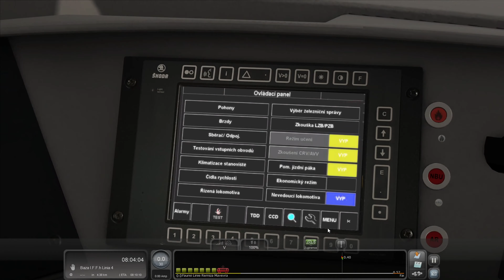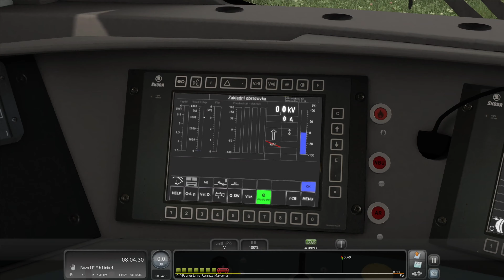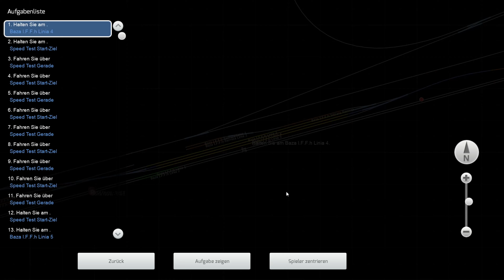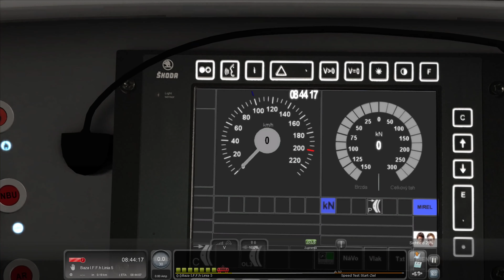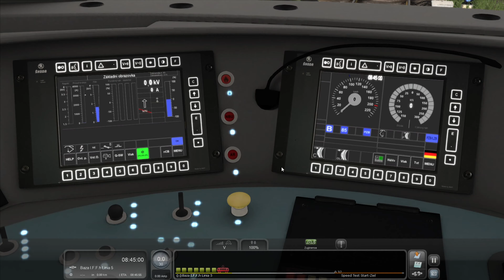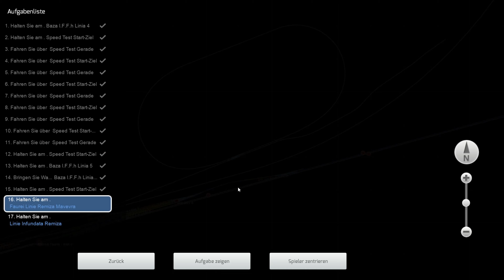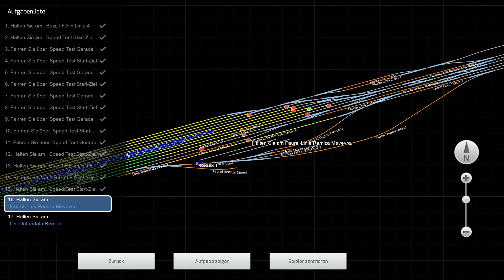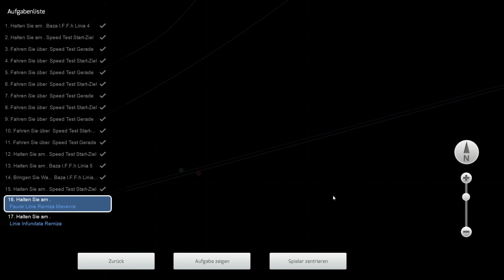Highspeedtest mit 380 001 und CFR IC Wagen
Hallo und Herzlich Willkommen zu einem weiteren Video auf meinem Kanal. Heute testen wir auf den Test Ring in Faurei mit der 380 001 CFR IC Wagen mit Tempo 200. Viel Spaß beim schauen. :)